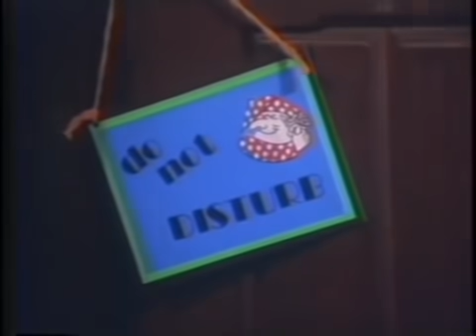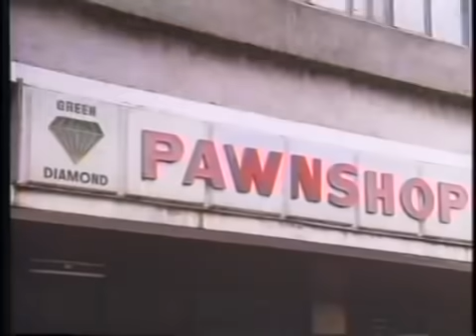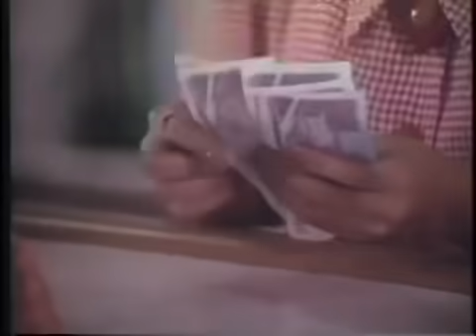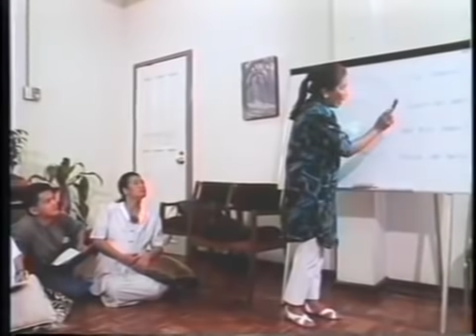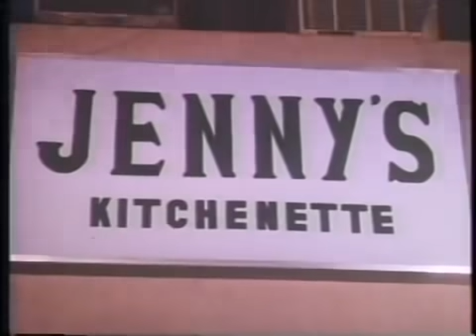BAKIT IKAW PA RIN - SHARON CUNETA / GABBY CONCEPCION full movie